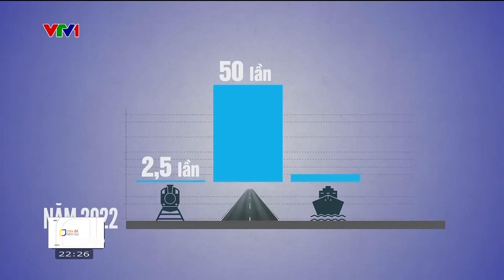Phấn đấu hoàn thành đường sắt tốc độ cao Bắc - Nam vào năm 2035 | VTV24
Dự án đường sắt tốc độ cao Bắc - Nam dự kiến có chiều dài 1541 km, được đề xuất đầu tư với quy mô đường đôi, khổ 1.435 mm, điện khí hóa tốc độ 350 km/h. Tuyến đường sắt tốc độ cao phấn đấu tới năm 2035 sẽ phải hoàn thành và đưa vào khai thác.